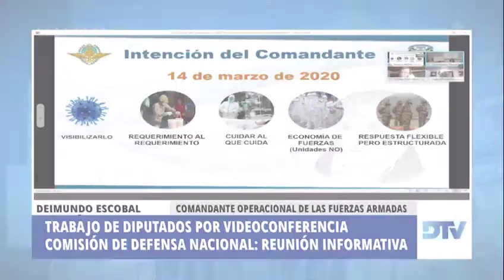Diputados: Reunión informativa con el Ministro de Defensa, Agustín Rossi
EL MINISTRO ROSSI Y FUNCIONARIOS DE LAS FUERZAS ARMADAS  BRINDARON INFORME DE GESTIÓN EN DIPUTADOS

A través de videoconferencia, el ministro Agustín Rossi, y funcionarios del Ministerio de Defensa de la Nación informaron sobre el rol de las Fuerzas Armadas que participan de diferentes operativos de ayuda humanitaria ante la emergencia sanitaria producida por el COVID-19.